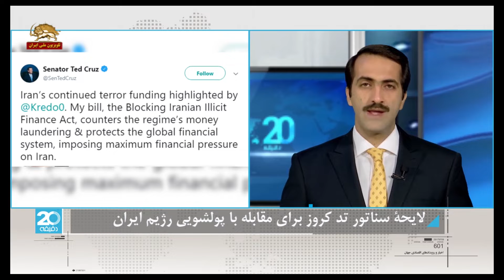لایحه سناتور تد کروز برای مقابله با پولشویی رژیم ایران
سناتور تدکروز از اعضای ارشد سنای آمریکا  درباره لایحه مبارزه با تامین مالی تروریسم گفت:‌ لایحه من، یعنی قانون بلوکه کردن تامین مالی قاچاق و پولشویی رژیم ایران. این لایحه نظام مالی جهانی را حفاظت می کند و فشار مالی حداکثری را بر رژیم ایران اعمال میکند. رژٰیمی که گروههای تروریستی را تأمین مالی می کند.